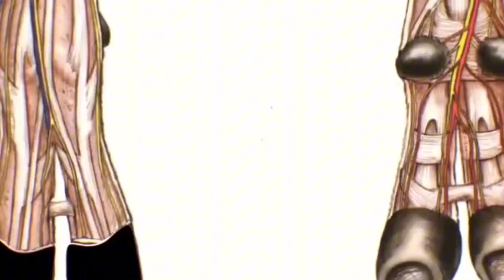5 DEPREDADORES Pueden ATRAPAR Con Éxito A Las Cabras De Montaña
5 DEPREDADORES Pueden ATRAPAR Con Éxito A Las Cabras De Montaña

¡Adéntrate en el fascinante universo de los ungulados de montaña y maravíllate con su increíble adaptación al entorno! Estos intrépidos habitantes de terrenos escarpados y rocosos desafían constantemente la amenaza latente de depredadores como Pumas, Leopardos, Lobos y Osos.

Acompaña a las majestuosas Cabras Salvajes de las Montañas en su épica lucha por la supervivencia mientras sortean terrenos peligrosos en busca de pastos frescos y minerales esenciales para su subsistencia.

¿Qué estrategias ingeniosas emplean para mantenerse a salvo de los acechantes peligros? ¡Descúbrelo mientras exploras este emocionante mundo de valientes ungulados de montaña!